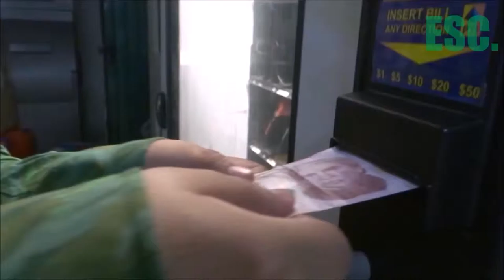Jack Ü - "Take Ü There" (MoonBeat Remix) (Cover Video)